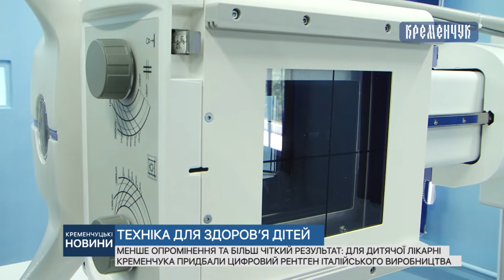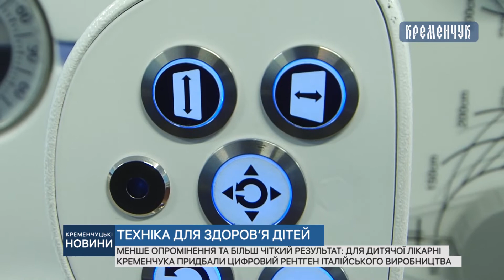Менше опромінення та більш чіткий результат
Менше опромінення та більш чіткий результат: для дитячої лікарні Кременчука придбали цифровий рентген Італійського виробництва